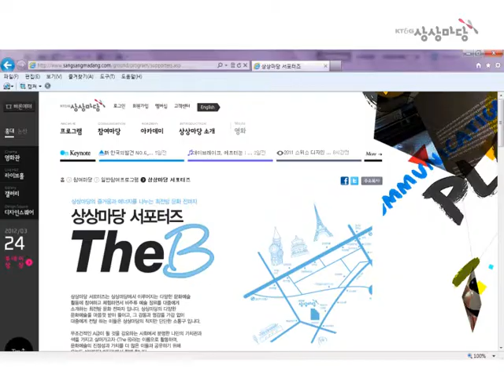[상상마당] 서포터즈 5기 The B를 소개합니다!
KT&G 상상마당 서포터즈 5기 블로그 기자단 The B의 13인!